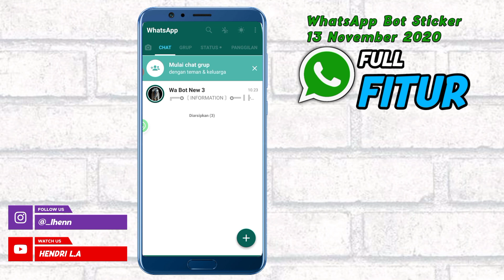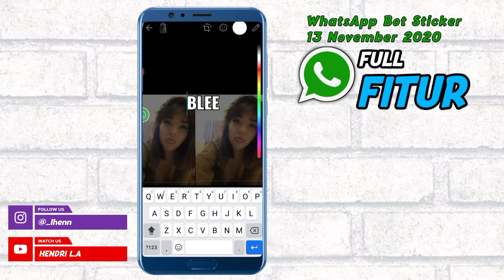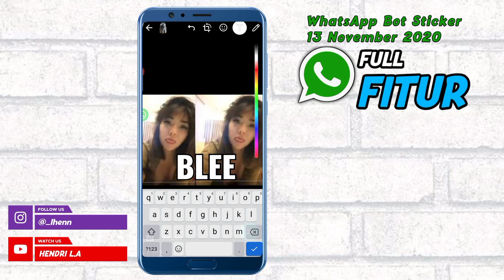UPDATE! Bot Sticker WhatsApp Terbaru 2020 | Membuat Sticker WhatsApp Tanpa Menginstal Aplikasi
Nomor Bot WhatsApp Terbaru | Fitur lengkap-Membuat Sticker WhatsApp Tanpa Menginstal Aplikasi